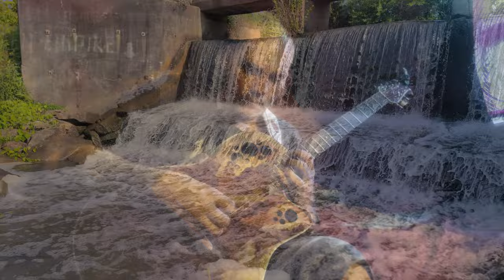This Dark Place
...So much more... This weekend i went to New Haven Indiana to play a show with the band[Konipshun Phit] and the next day we went to the Sweetwater warehouse...Wow what a place..i played a $95k Piano! it was so cool lol anyways i also tried out this Beautiful Ovation acoustic guitar an it was so pretty! i couldnt leave without it :)

My band-Dethrone the King- --If you have a min and like the brutall stuff! check us out \m/